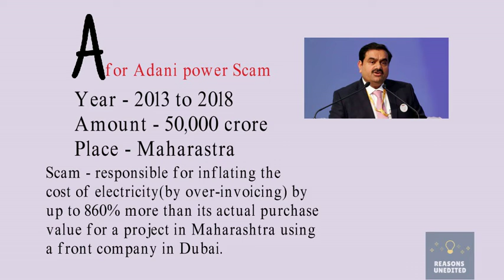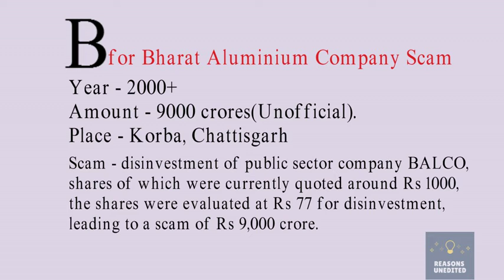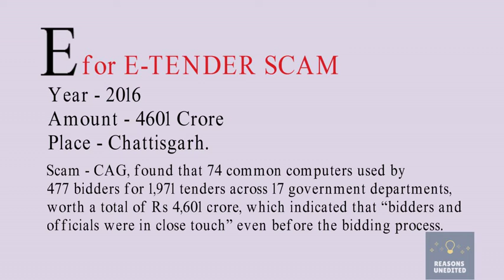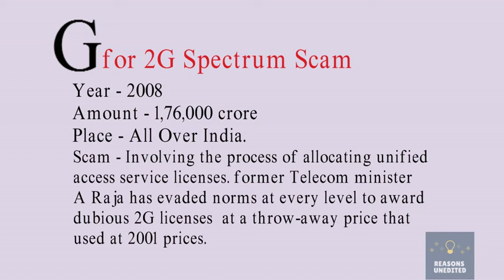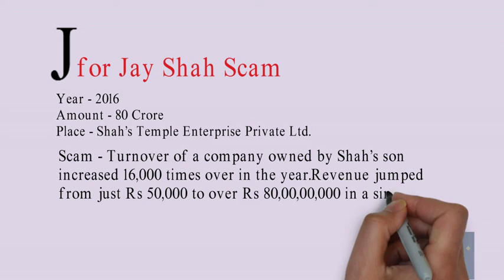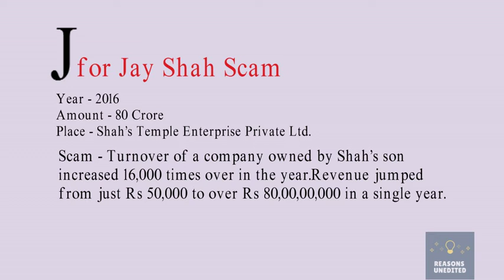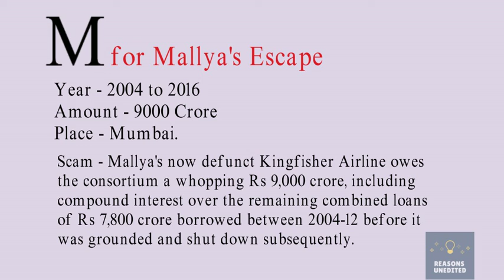Top 10 Most Shocking and Biggest scams in indian history / Biggest scams under various Government ??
Top 10 Most Shocking and Biggest scams in indian history / Biggest scams in Modi Government ?? Part -1

In this videos you will know biggest scams in india in alphabetical order in two parts.

Part - 1: A to M

Part - 2: N to Z (Yet to Publish)

The detailed articles of above listed biggest scams and frauds of india, links are here:

Congress seeks SC-monitored probe into Rs 50K-crore power scam linked to Adani Group (Adani power scam)

BALCO disinvestment scam

Coal allocation Scam

Fodder Scam

2G spectrum Scam

HUDCO Scam

Illegal sand mining scam

Jay shah Scam

KAMENG HYDRO ELECTRIC PROJECT SCAM

Lalit Modi Scam

Mallya's escape

Reasons UNedited presents  SSB Interview questions, Reasons behind everything, Best Riddles, Greatest Puzzles, Best Brain teasers, tests and other CRAZY STUFF!